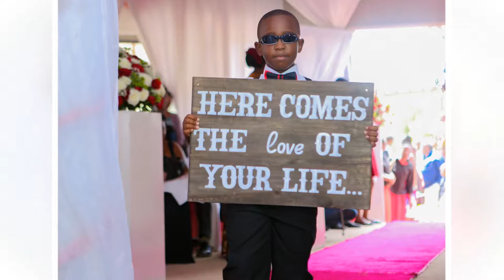Figure Studios Wedding Photo Slideshow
A snippet of current and previous Figure Studios selected wedding photo slideshow.
Music background courtesy of Kenny G.